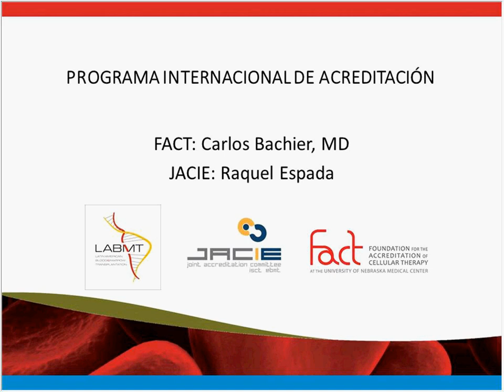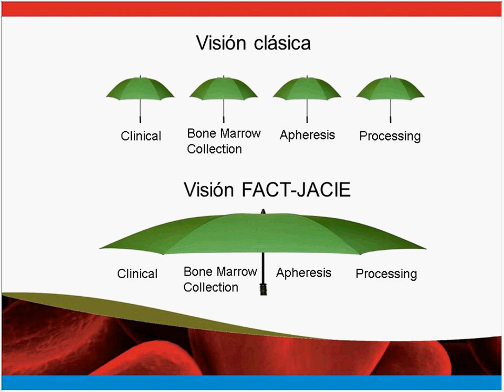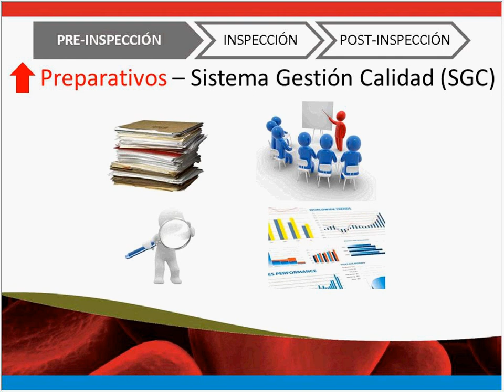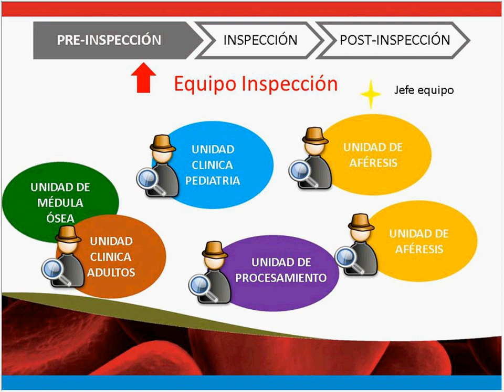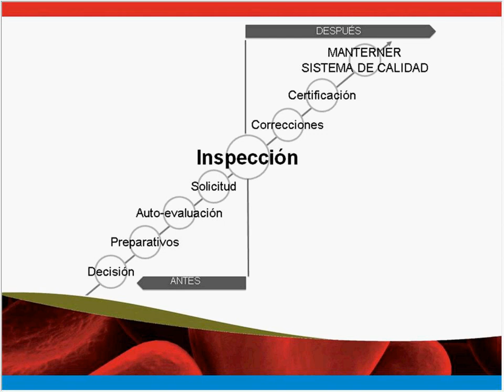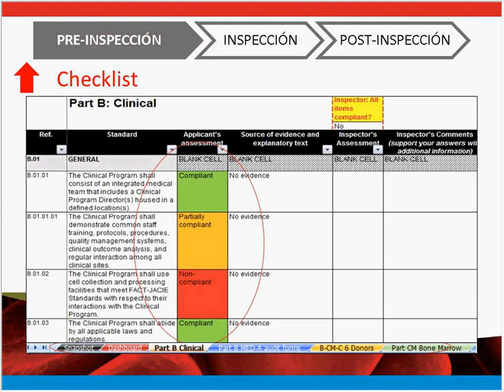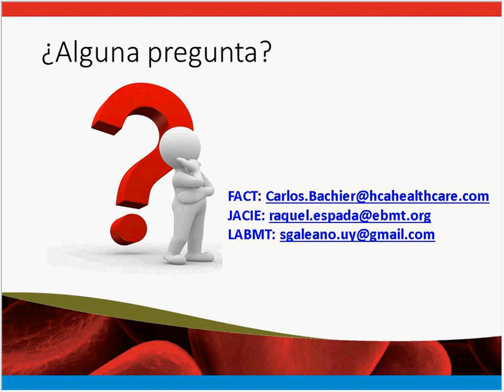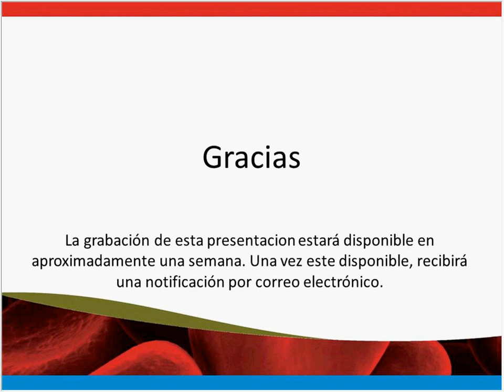FACT JACIE International Accreditation